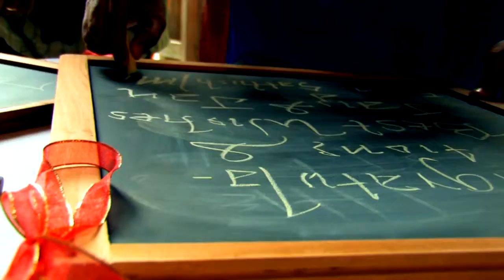J&J, D&D Highlightsin Janda Baik, Pahang! (HD)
Jay & Jana, had their dinner & dance reception, here in Janda Baik, Pahang! Its definitely one of the coolest place to have a reception of this sort.

The place was awesome! It was one of the best reception we have ever been thus far. Jay, a people person, got up to the stage and were jamming away! He got everyone surprised including myself! And, Jana, a loving & passionate person, planned the entire wedding for months, have made everyone felt so happy to be part of the celebration of her love with Jay!

Cool couple, their friends were as cool as them, cool band, cool placeand working alongside with some cool people will just make the whole entire work flow to be perfect and satisfying! Thanks a lot to the members from Dreamworks & Sonic Image for the collaboration and team work!

Here is the highlights video of the reception on HD!